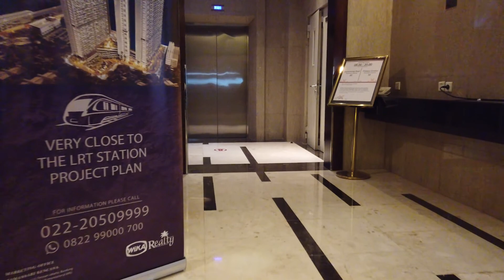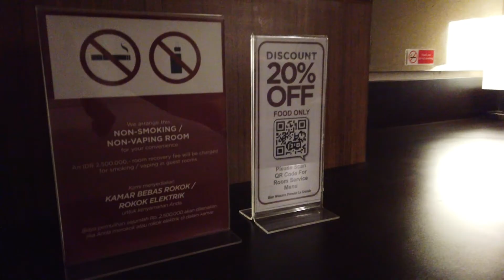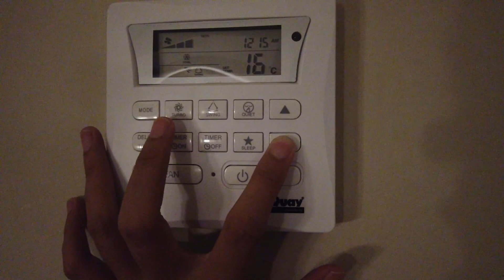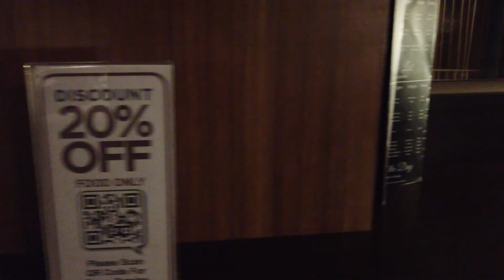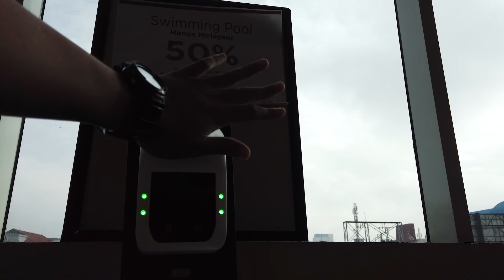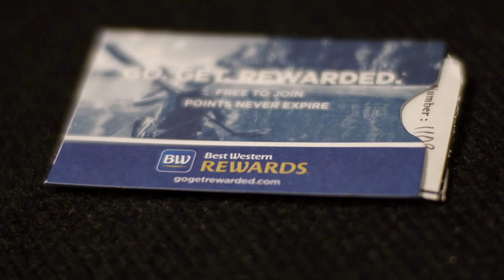Begini Rasanya Menginap di Best Western Premiere La Grande PUSAT KOTA Bandung